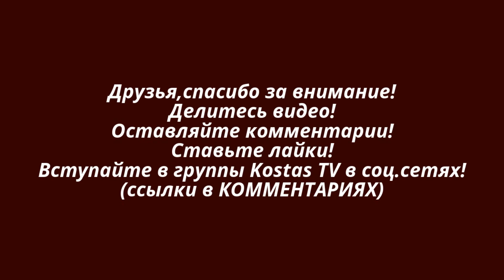Грузовик ГАЗ 53 [ АВТО СССР ]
Видео "Грузовик ГАЗ 53 [ АВТО СССР ]"

ГАЗ-53 — грузовой автомобиль выпускавшийся Горьковским автозаводом
Грузовик ГАЗ-53 представляет собой третье (после ГАЗ-АА/ММ и ГАЗ-51) поколение грузовиков ГАЗ.
ГАЗ 53 выпускался серийно под индексами ГАЗ-53Ф (1961—1967), ГАЗ-53А (1965—1983) и ГАЗ-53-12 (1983—1993).